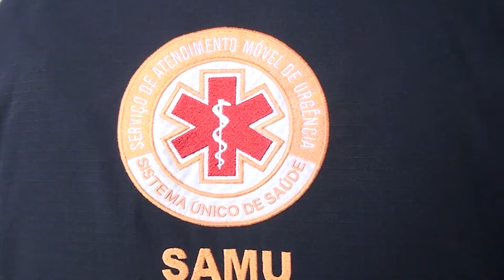Camila Matos, secretária executiva do SAMU reconhece falhas de alguns colaboradores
Durante reunião na Câmara Municipal de Patos de Minas, a secretária executiva do SAMU afirmou que os servidores do Serviço estão sendo vítimas de perseguição.